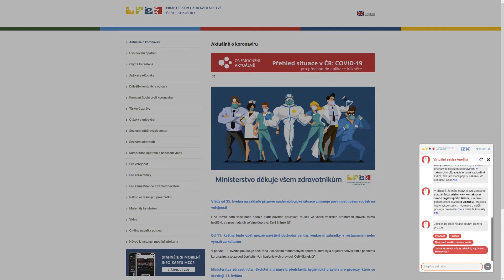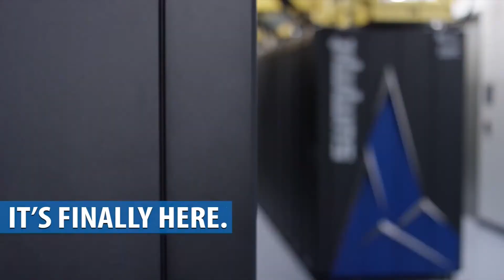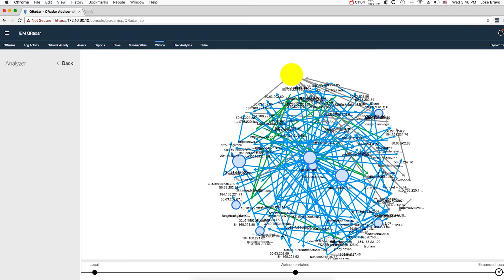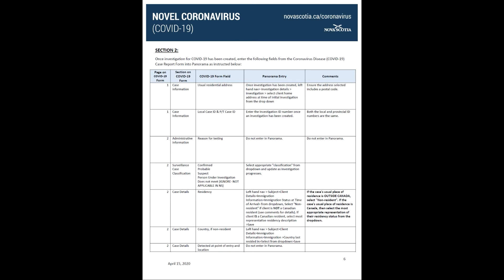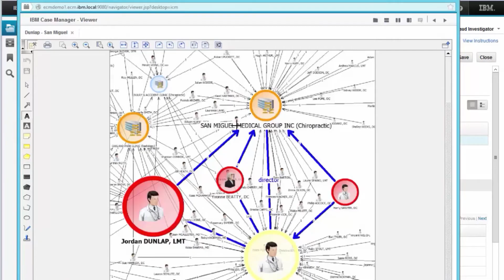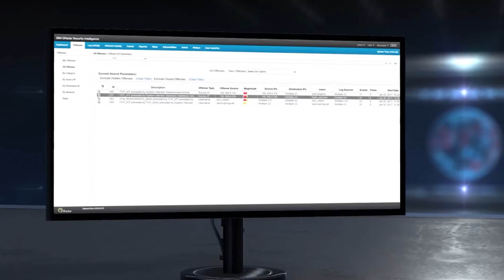TechFest Talkshow Sajfa a hostia I Fridrich Matejík, Country Manager, IBM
Sajfa je jednou z osobností, ktoré sú neoddeliteľnou súčasťou nášho TECHFESTu. A keďže sa tento rok neuvidíme osobne, stretneme sa online. Prinášame vám sériu TECHFEST Talkshows, kde vám Sajfa v nasledujúcich mesiacoch predstaví niekoľko zaujímavých hostí nielen zo sveta IT.

Tentokrát Sajfa privítal Country Managera IBM Slovensko, Fridricha Matejíka. Spolu sa pobavili o tom, ako spoločnosť IBM a jej tímy reagujú na situáciu ohľadom COVID-19 doma aj v zahraničí, ale aj o tom, čo sa udialo Fricovi pri tréningu vo fitku, keď tlačil 200 kg na Bench Press.